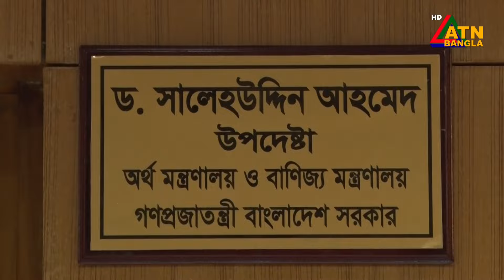বাংলাদেশের সঙ্গে অর্থনৈতিক এবং দ্বিপাক্ষিক সম্পর্ক এগিয়ে নিতে চায় পাকিস্তান। Pakistan Relation